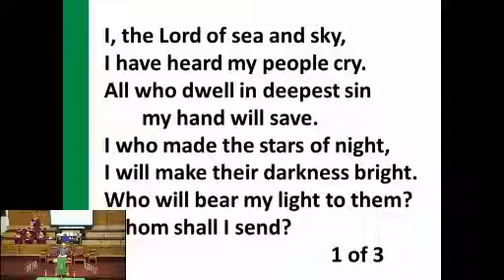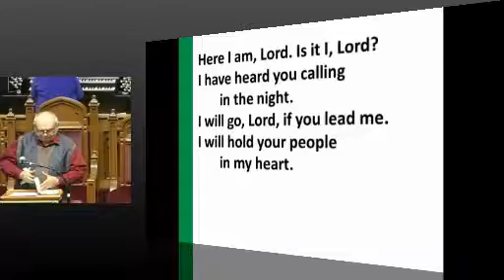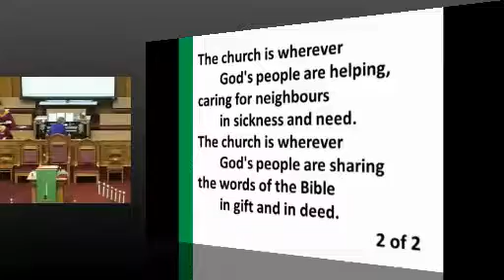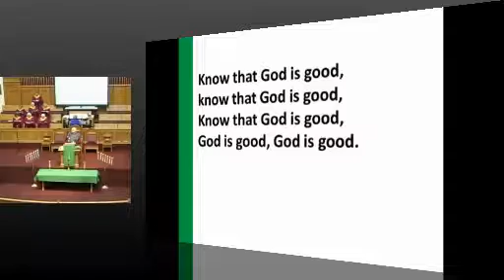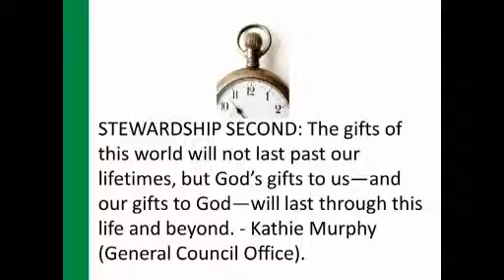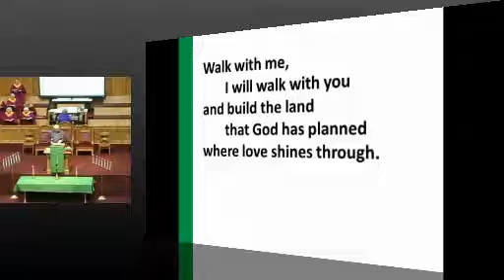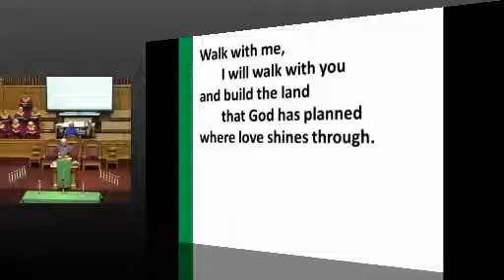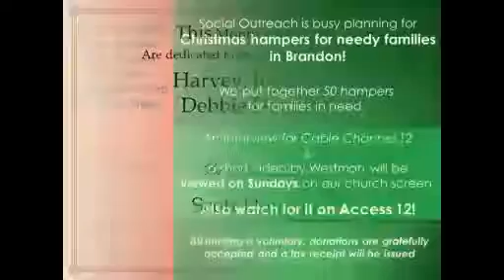Central United Church Service 2014-11-23